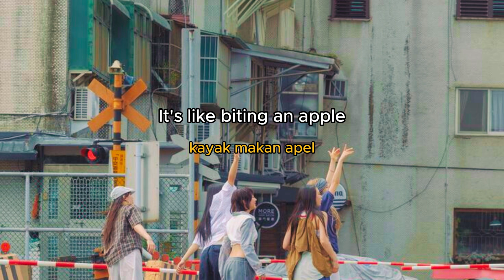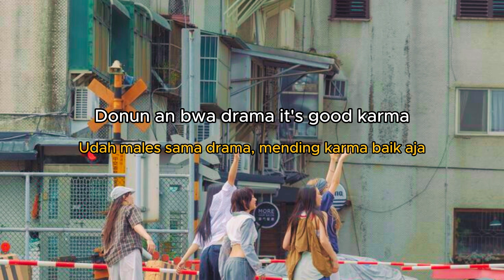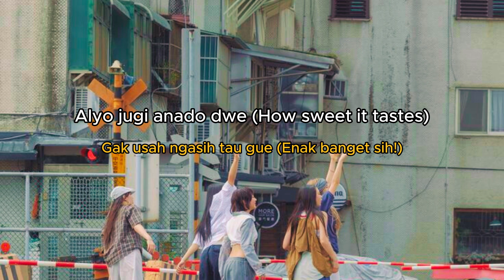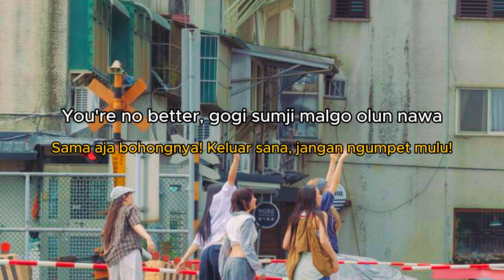[Lirik + Terjemahan non baku] Newjeans - How Sweet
• Artist: NewJeans
• Song:  How Sweet
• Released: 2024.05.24